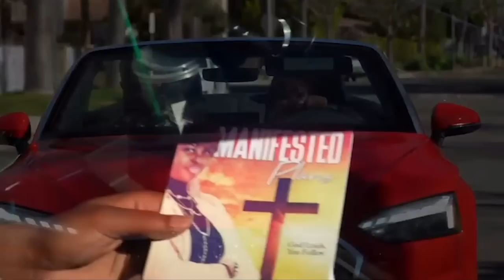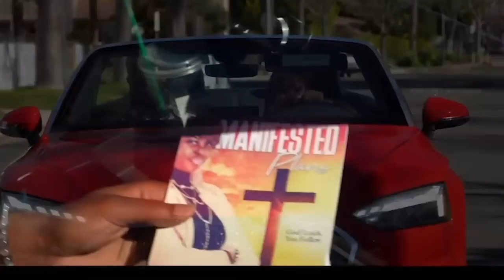R.B.E MAX OUT❗️❗️ FULL PREDICTIONS + LETS CHOP DIS FABLE ❗️